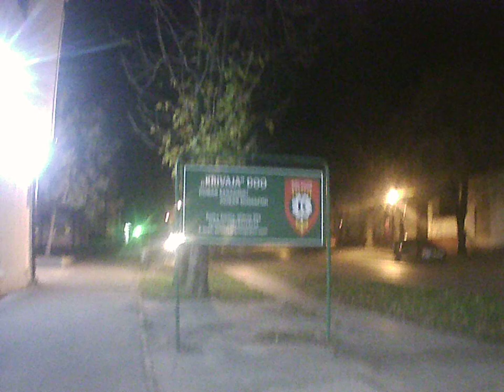Backa Topola night 2021.12.2